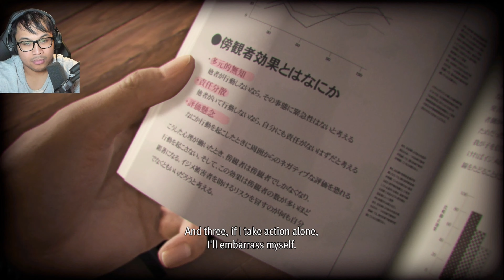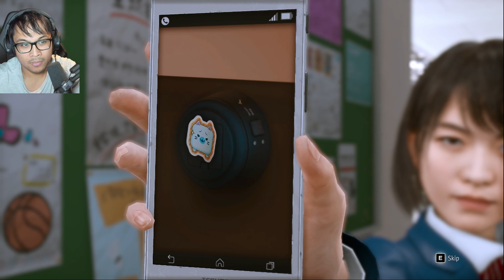Detective Turned School Detective Part 3 Lost Judgement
Yokohama's Seiryo High has a bullying problem. The Mystery Club includes a president awed by Sherlock Holmes. This somehow includes dancing lessons as well. We give our two cents in being an advisor for the schools outside guidance counselor position. Yagami Takayuki & gang are tasked to fix it's bullying situation! Please consider showing support to the channel for more playthrough videos such as these. Have a great day! Special thanks to my friend Adrian for recommending this spin-off of a game.

Lost Judgment is an action-adventure video game developed by Ryu Ga Gotoku Studio and published by Sega. It was released globally on September 24th, 2021. A sequel to the 2018 game Judgment (a spin-off of the Yakuza series), the game focuses on private detective Takayuki Yagami as he investigates a criminal accused of both sexual harassment and murder. Similar to how Yagami is voiced by Takuya Kimura in Japanese and Greg Chun in English, the game will feature two prominent characters voiced by two celebrities for the Japanese voiceover: Hiroshi Tamaki and Ken Mitsuishi. The game will retain the action sequences from the first game but further developed while stealth elements will also be revised.

Lost Judgement
Gaming
Playthrough
Yakuza
Ryu Ga Gotoku
Sega
Stealth